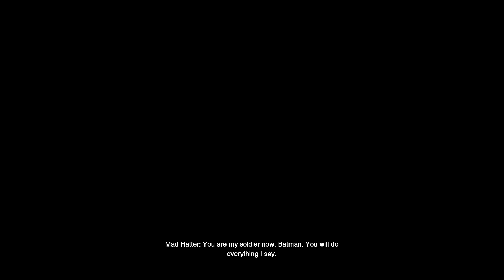BATMAN RETURN TO ARKHAM (Arkham City) PS4 PLAYTHROUGH WALKTHROUGH | PART 10 | MAD HATTER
Batman: Arkham City full Walkthrough/Playthrough for Part 10, Gameplay and commentary for the 10th part of Batman: Arkham Asylum single Player Story Campaign for the PlayStation 4.

My full Playthrough/Walkthrough for Batman: Arkham City will include my personal Commentary, Reaction, Review, Batman, Joker, Harley Quinn, Commissioner Gordon, Bane, Killer Croc, Cinematics, Cut Scenes, Soundtrack, OST, Playstation 4 Gameplay, Single Player and more until the whole story is finished

Batman: Arkham City is a 2011 action-adventure game developed by Rocksteady Studios and published by Warner Bros. Interactive Entertainment. Based on the DC Comics superhero Batman, it is the sequel to the 2009 video game Batman: Arkham Asylum and the second installment in the Batman: Arkham series. Written by veteran Batman writer Paul Dini with Paul Crocker and Sefton Hill, Arkham City was inspired by the long-running comic book mythos. In the game's main storyline, Batman is incarcerated in Arkham City, a super-prison enclosing the decaying urban slums of fictional Gotham City. He must uncover the secret behind a sinister scheme orchestrated by the facility's warden, Dr. Hugo Strange.